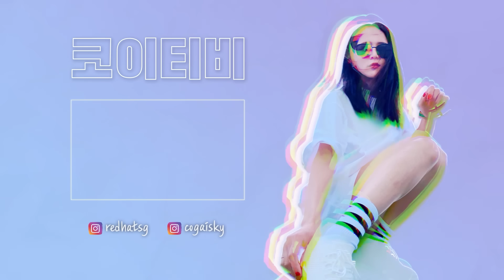베트남 카페 직원이 한국어를 잘하는 이유